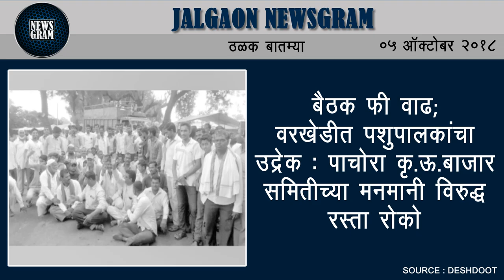Jalgaon Newsgram | Jalgaon News | Today's News Headlines | 5 October 2018